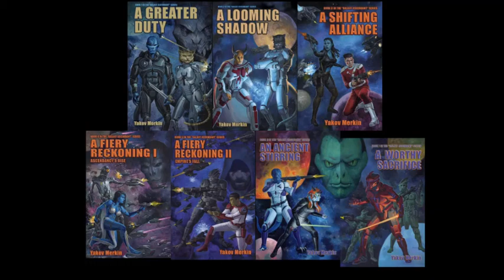Galaxy Ascendant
Tired of Downer Sad Sack Endings? Wish Mass Effect had a legit Good Ending? That pays homage to the wonder of Space Opera? Get Galaxy Ascendant.

LINK: Yes, I backed the final book at a higher tier and re-bought them all on amazon. So I am very biased. :D